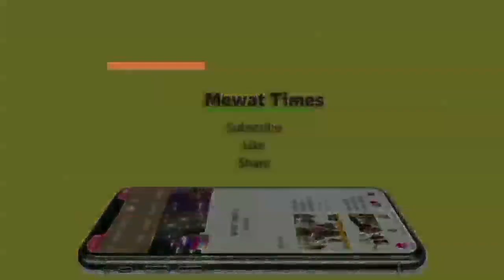Mewat News- समस्त वार्डवासियों के मन की बात इस बार मेघा भारती के साथ